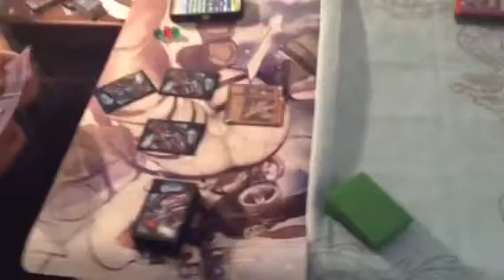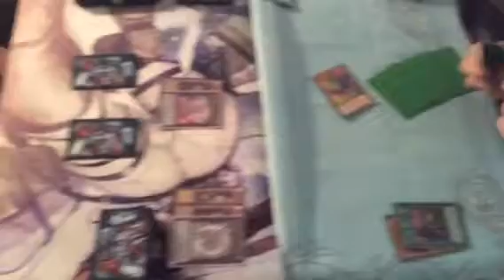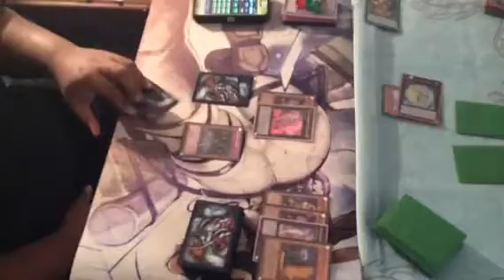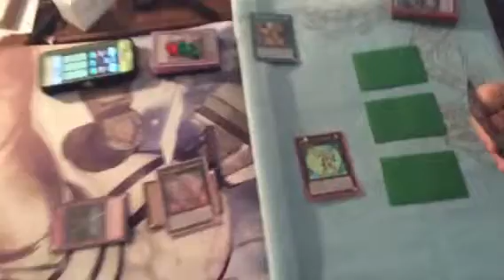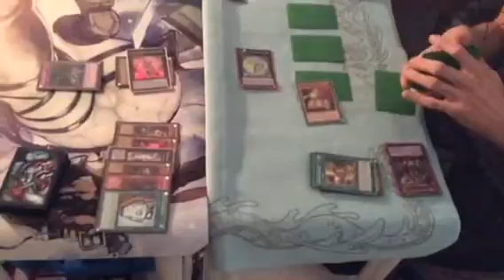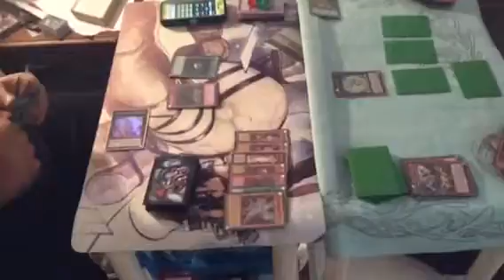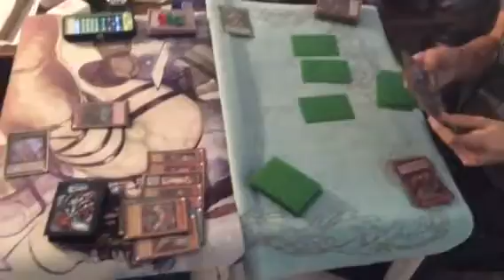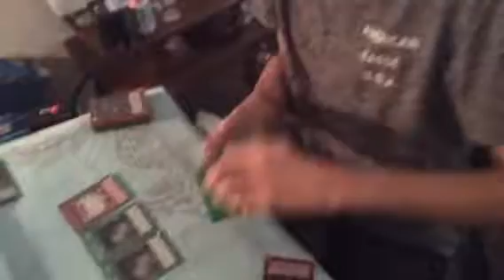TELLARS VS ABC(RAY VS NOAH) GAME 1